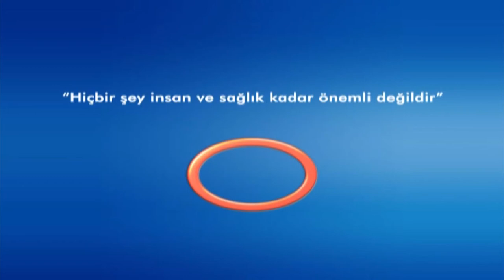Avrasya Hospital - Ali Rıza CENAL - Oturarak Çalışanlar Nelere Dikkat Etmelidirler ?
Oturarak çalışanlar nelere dikkat etmelidirler ?